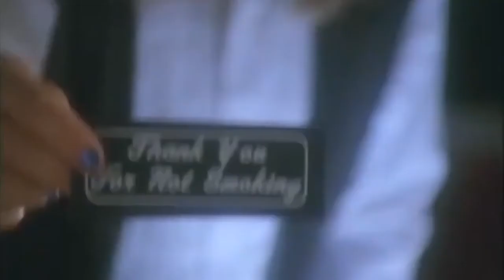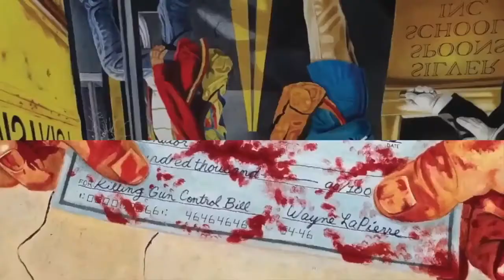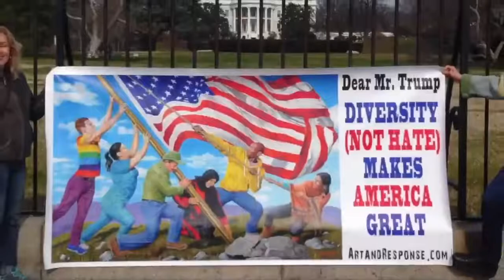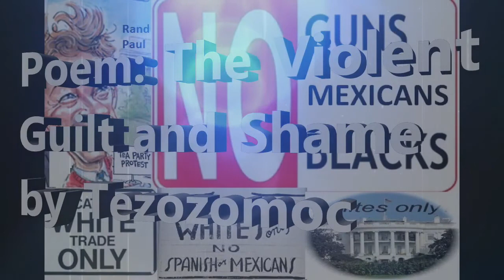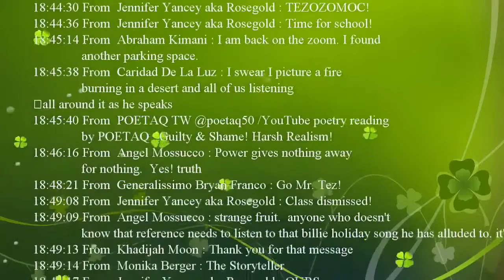Club Helsinki Virtual Open Mic 25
This show was aired on Sept 8th 2020 and featured  Phillip Brooks, Brad Berk , David Grossman, Mr. Tezozomoc, Rick Warren, Ilana Meredith, Joseph Rutkowski, Reginald Carreker (Brother Reggie), Andre Tellier, Ray Davis, Ludlow Creary , Phillip  Brandon.
Enjoy Local and National performers for a great Virtual Open-Mic,
you can also view our program and submit a song on our new website at